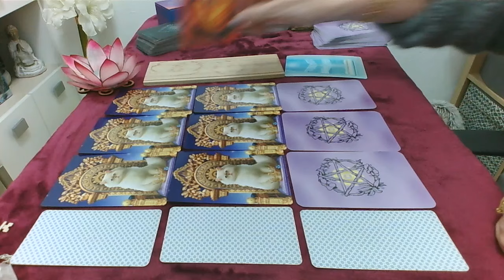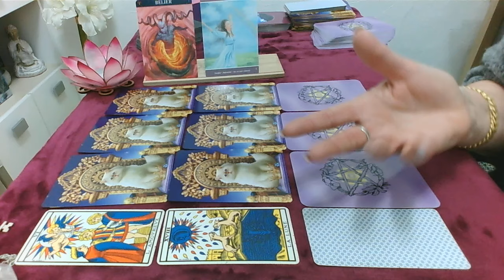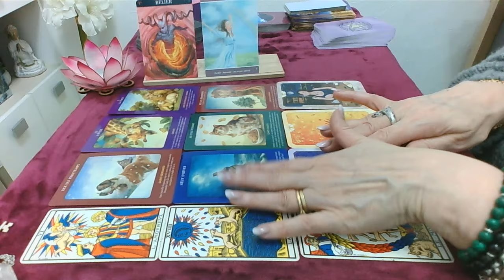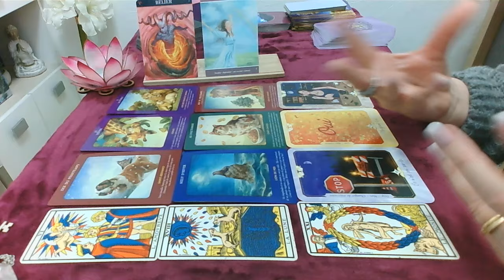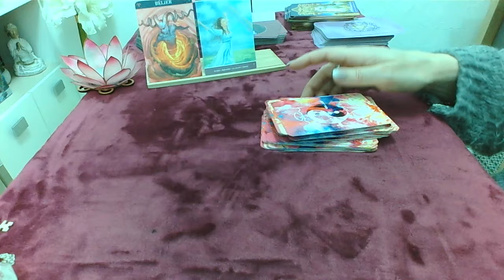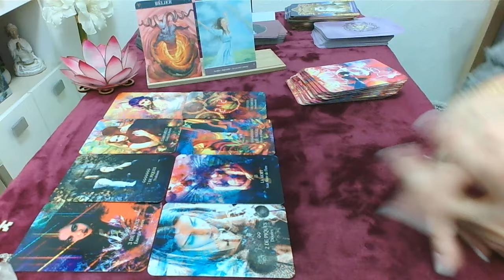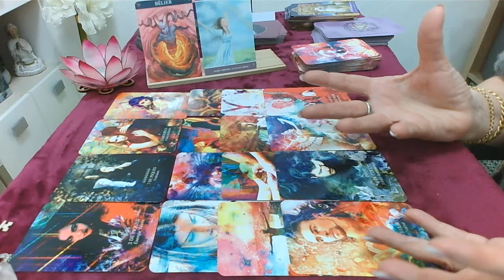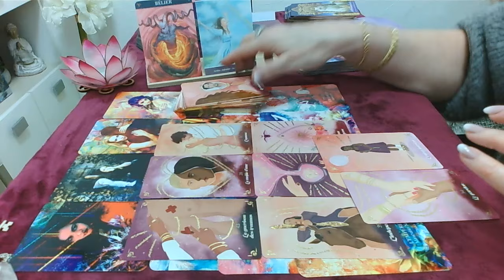Bélier 1er au 15 Mars Les situations se débloquent enfin !!!